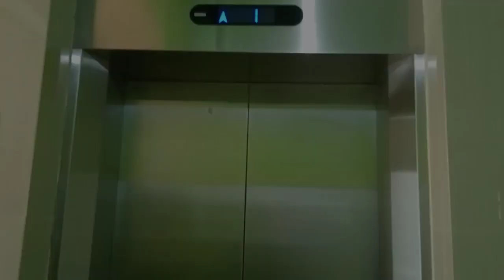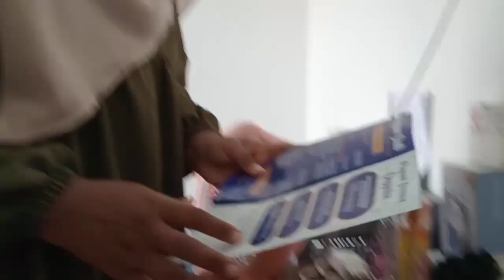Film Promosi PGSD UMK 1/F 2023/2024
Semester/Kelas : 1/F
Mata Kuliah : Pendidikan Pancasila
Dosen Pengampu : Dr. Ahmad Hariyadi M. Pd.
Kelompok : 2

Pemeran :
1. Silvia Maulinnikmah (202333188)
2. Moh Zulfan Sauqi (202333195)
3. Marliana Putri Lestari (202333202)
4. Ony Khansa' Khoirunnisa (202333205)
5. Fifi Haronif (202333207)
6. Aurelia Cahya Fadhilatul Khalila (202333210)
7. Ajeng Ayu Kusumaningrum (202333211)
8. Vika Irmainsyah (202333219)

Kameramen :
9. Ayu Dewi Nafisatul Khofifah (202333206)
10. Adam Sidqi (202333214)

Editor :
11. Nazly Maulidatul Mustovina (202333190)
12. Fitmaya Intan Nazwa (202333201)